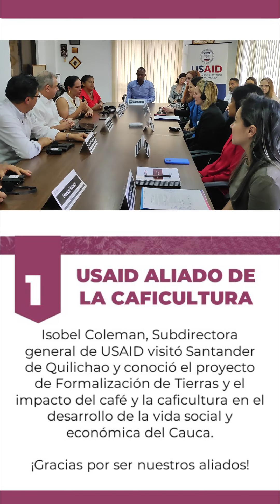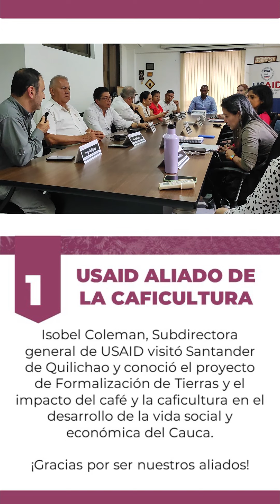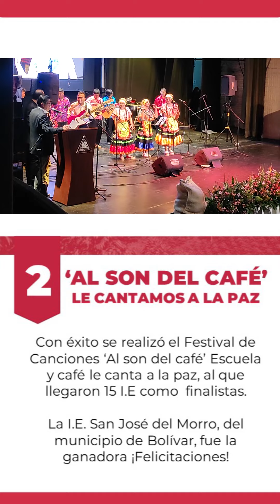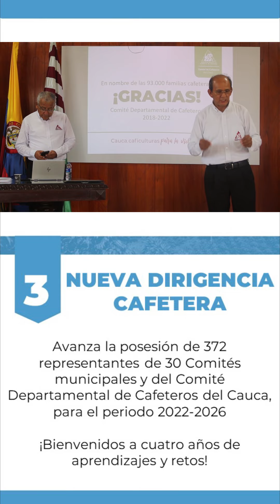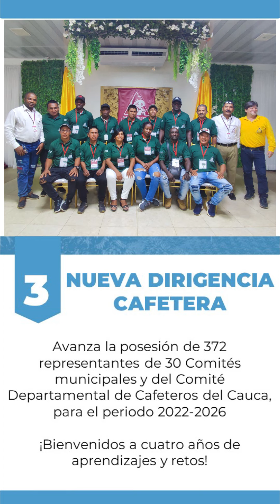INFORMATIVO LA COSECHA -17